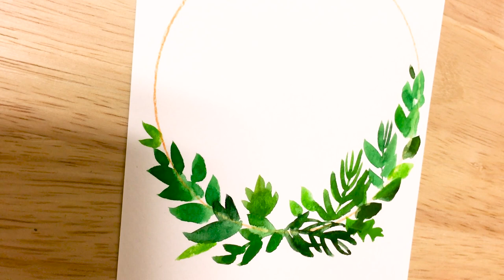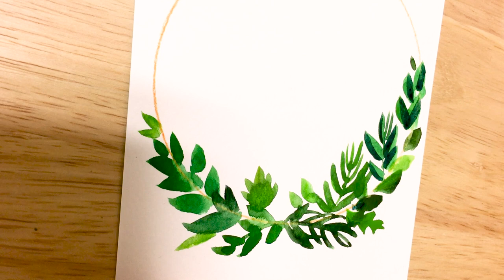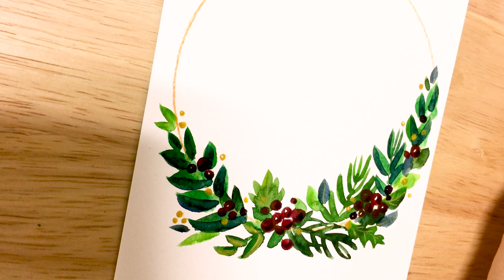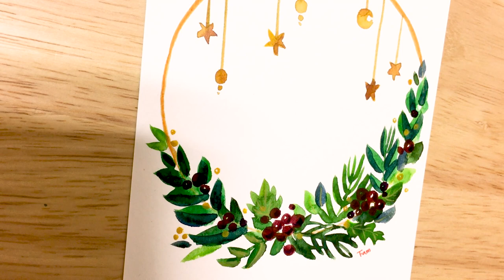[수채화리스]크리스마스 수채화 리스 그리기 + watercolor + 설명이 많아요^ㅅ^;;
안녕하세요 Father & me [Fam]입니다.
와~ 이번 영상은 좀 길어요 0ㅅ 0 ;;

거의 풀타임으로 그림을 그리는 장면이 담긴 영상입니다.
이렇게 길게 영상 올리기는 처음이네요
[긴 영상과 짧은 영상 중 뭐가 좋을지 몰라서 올려보는 맘도 있구요 ㅎㅎ]
그래서 도중에 말이 좀 많아요;;;

깔끔한 느낌의 리스 그리기 입니다.
그림을 그린 후 원 안에 메시지를 넣어서 카드를 주면 좋아요~

오늘도 좋은 하루 보내시고
와주시는 분들과 응원해주시는 분들께 감사드려요 ^ㅅ^

Fam